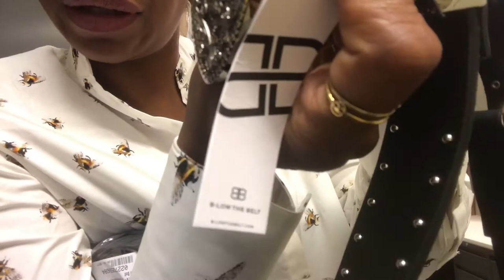OOTD: Gurls Talk Necklace; Urban Decay Naked Heat Tutorial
Hey my friends! Have a lovely weekend!